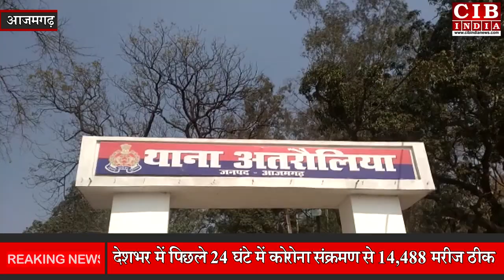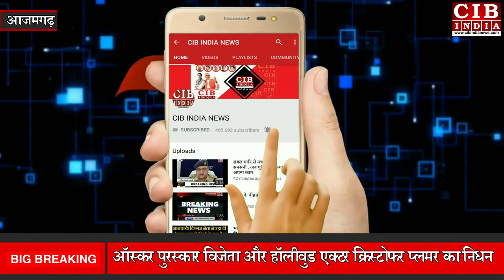आजमगढ़ के अतरौलिया में चक्का जाम करने जा रहा ये नेता हुआ गिरफ्तार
खबर आजमगढ़ जिले के अतरौलिया से है ..जहाँ प्रगतिशील समाजवादी पार्टी के नेता फूलचंद यादव को चक्का जाम की रणनीति बनाते हुए उनके घर से गिरफ्तार कर लिया गया.  उनको अतरौलिया थाने पर लाया गया . फूलचंद यादव की गिरफ्तारी की सूचना पाकर काफी संख्या में किसान तथा उनके समर्थक थाने पर पहुंच गए .तथा उनके साथ थाने पर ही बैठे रहे. उप जिलाधिकारी बुढ़नपुर अरविंद कुमार सिंह तथा क्षेत्राधिकारी महेंद्र कुमार शुक्ला के पहुंचने पर फूलचंद यादव ने महामहिम राज्यपाल के नाम से संबोधित 13 सूत्री ज्ञापन सौंपा . जिसके बाद उन्हें रिहा कर दिया गया.  फूलचंद यादव  की मांग थी  कि किसान विरोधी कानून सरकार वापस ले, किसान आंदोलन में मृत किसानों को शहीद का दर्जा एवं 25 लाख परिवार को दिया जाए, स्वामीनाथन कमेटी को पूरी तरह से लागू किया जाए, गन्ना किसानों का बकाया भुगतान किया जाए, गन्ना घटतौली एवं धान खरीद में बिचौलियों को समाप्त कर किसानों को राहत दी जाए, सिकंदरपुर नरियांव मार्ग के तुरंत मरम्मत किया जाए, स्थानीय किसानों एवं नागरिकों से टोल टैक्स न लिया जाए, आवारा पशुओं से किसानों को तुरंत राहत दिलाने हेतु उचित प्रबंध कराया जाए, चीनी मिल पर दबाव बनाकर किसानों का गन्ना सूखा होने का बहाना बनाकर खरीद करने से सरकार बच रही जिस को रोका जाए, डीजल पेट्रोल के बढ़े दाम वापस लिए जाएं, रसोई गैस के दाम प्रति सिलेंडर ₹200 कम किए जाएं, आंदोलन में शामिल किसानों पर दर्ज मुकदमे वापस लिए जाएं, जेल में बंद किसानों को तुरंत रिहा किया जाए